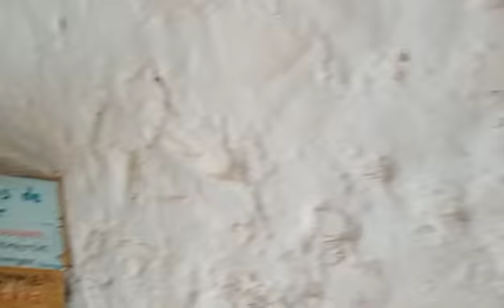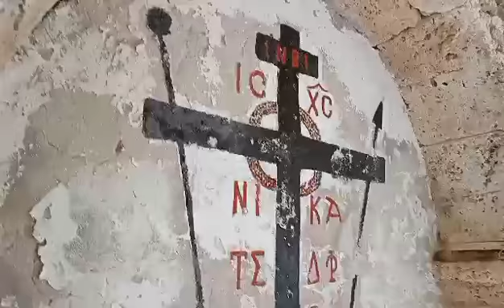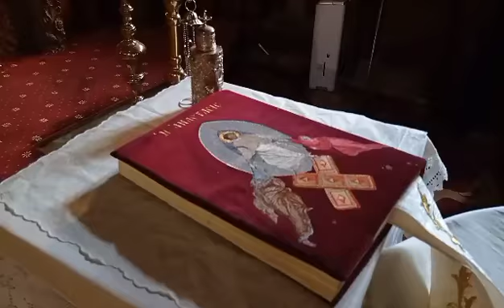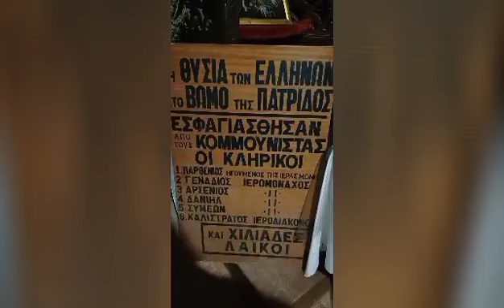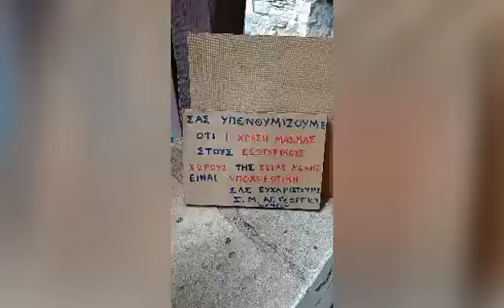Ιερά Μονή Αγίου Γεωργίου Φενεού